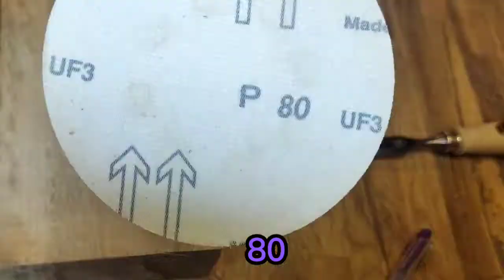Wstawki ostre krawędzie w 18 min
Film pokazuje zastosowanie szablonu do wstawek i gotowej wstawki